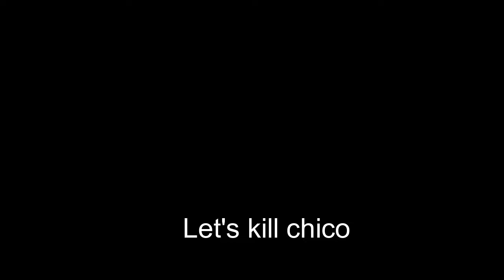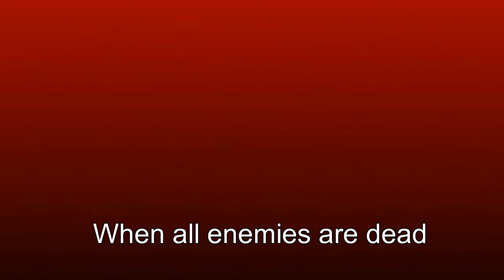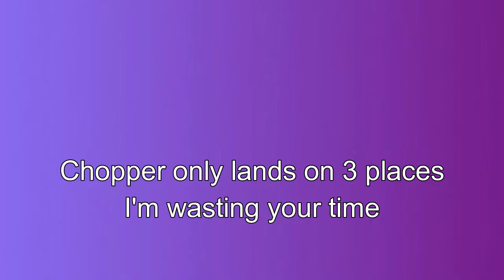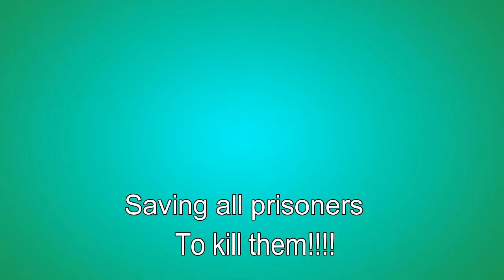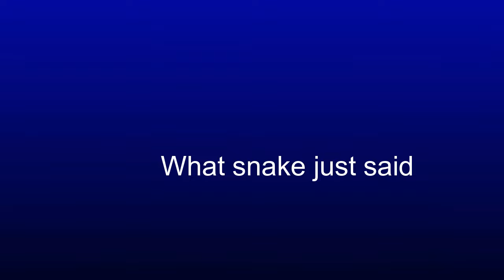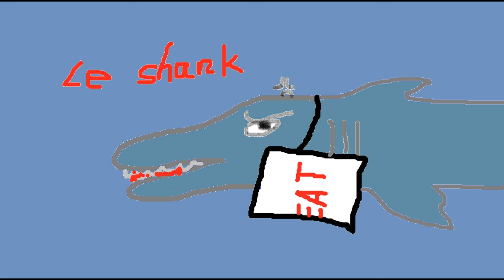SNAKE FARTING| MGSGZ #6 (Funny Moments)